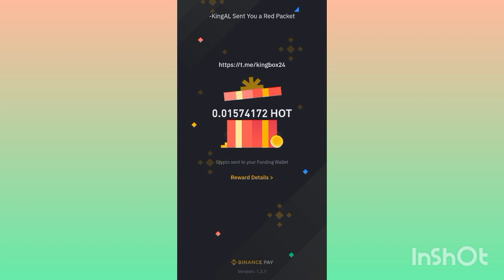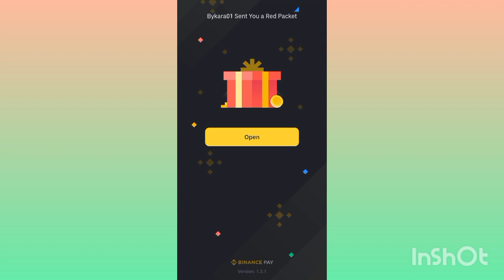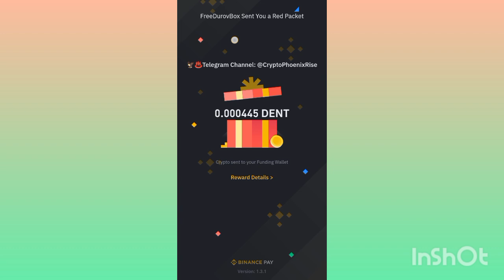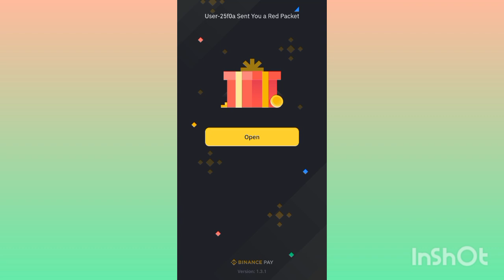Red Packet Code in Binance Today October 23